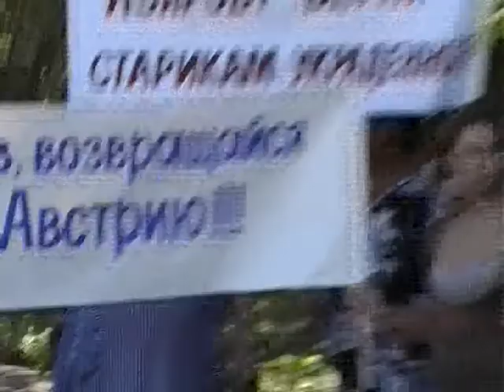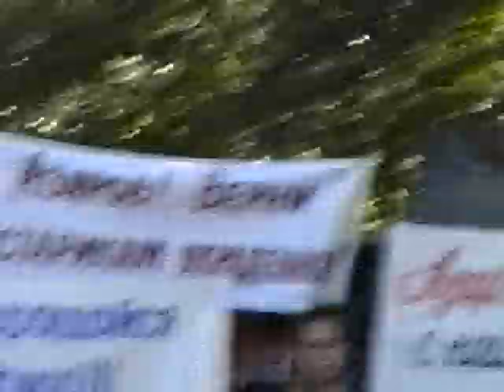Выборами сына Азарова займется киевский вор